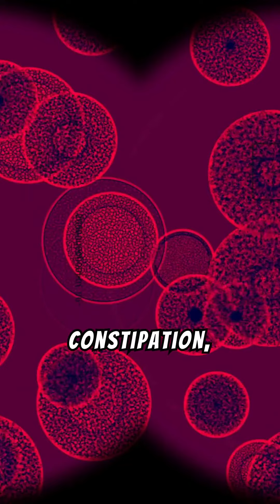The Hidden Dangers of Processed Foods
Processed foods are everywhere from supermarket shelves to fast food joints. But have you ever wondered what impact they have on your health and well being?